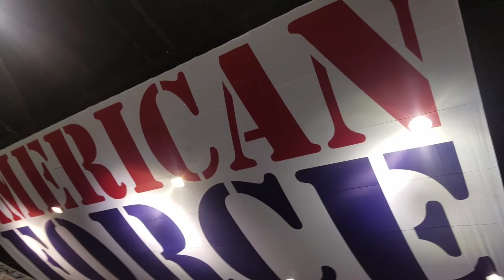Daytona Truck Meet2k17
Inside and out